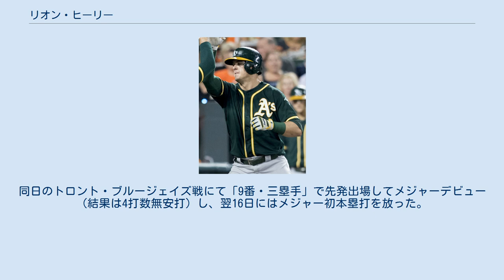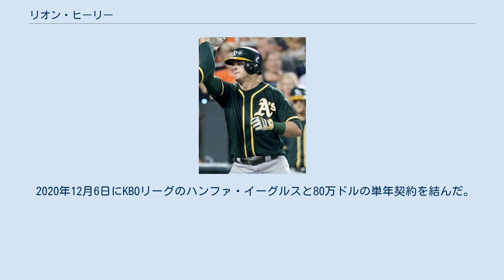リオン・ヒーリー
リオン・クリストファー・ヒーリー（Ryon Cristopher Healy, 英語発音: [ˈraɪən ˈhili], 1992年1月10日 - ）は、アメリカ合衆国カリフォルニア州ロサンゼルスのウェスト・ヒルズ地区出身のプロ野球選手（三塁手、一塁手）。
右投右打。
現在はフリーエージェント（FA）。
愛称はヒールズ（Heals）。
 2013年のMLBドラフト3巡目（全体100位）でオークランド・アスレチックスから指名され、プロ入り。
A-級バーモント・レイクモンスターズでもプレーし、2球団合計で47試合に出場して打率.230、6本塁打、29打点、2盗塁を記録した。
 2014年はA+級ストックトン・ポーツでプレーし、136試合に出場して打率.285、16本塁打、83打点を記録した。
 2015年はAA級ミッドランド・ロックハウンズでプレーし、124試合に出場して打率.302、10本塁打、62打点を記録した。
 2016年は開幕をAA級ミッドランドで迎え、5月にはAAA級ナッシュビル・サウンズへ昇格した。
7月にはオールスター・フューチャーズゲームのアメリカ合衆国選抜に選出された。
7月15日にメジャー契約を結んでアクティブ・ロースター入りした。
同日のトロント・ブルージェイズ戦にて「9番・三塁手」で先発出場してメジャーデビュー（結果は4打数無安打）し、翌16日にはメジャー初本塁打を放った。
9月には打率.355、7本塁打、19打点の活躍で同月のルーキー・オブ・ザ・マンスを受賞した。
 2017年は149試合に出場して打率.271、25本塁打、78打点を記録した。
 2017年11月15日にエミリオ・パガン、アレクサンダー・カンポスとのトレードで、シアトル・マリナーズへ移籍した。
 2018年は133試合に出場し、打率.235、24本塁打、73打点を記録。
2年連続して20本塁打以上をマークした。
 2019年レギュラーシーズン終了後の10月28日にマイナー契約で傘下のAAA級タコマ・レイニアーズへ配属され、30日にFAとなった。
 2019年12月17日にミルウォーキー・ブルワーズと1年契約を結んだ。
 2020年は4試合の出場に留まった。
オフの10月30日にマイナー契約となり、その後自由契約となった。
 2020年12月6日にKBOリーグのハンファ・イーグルスと80万ドルの単年契約を結んだ。
 2021年は67試合に出場し、打率.257、7本塁打、37打点と、期待とは程遠い成績にとどまり、7月4日にウェーバー公示され退団が決まった。